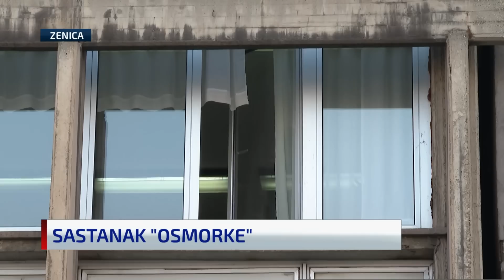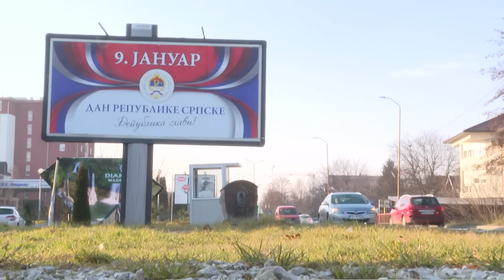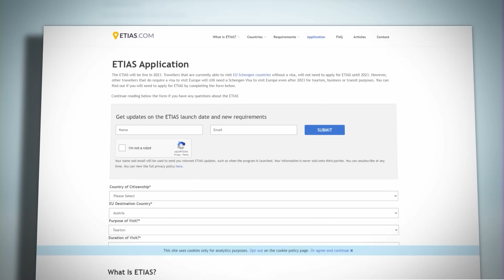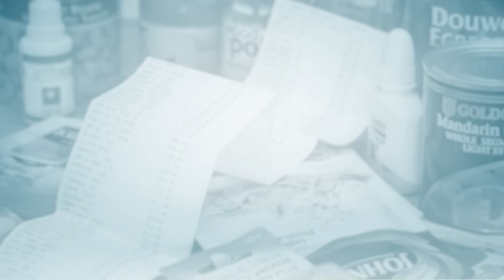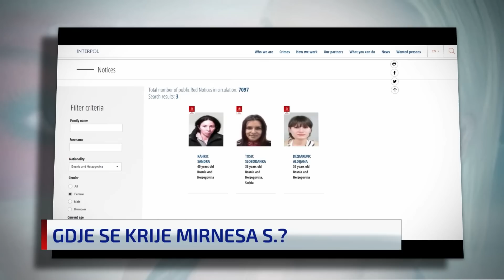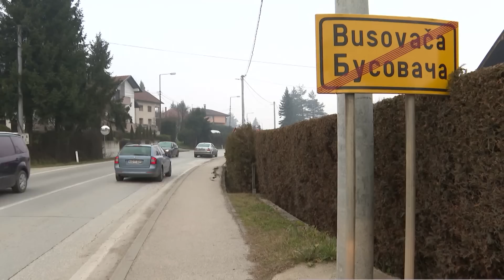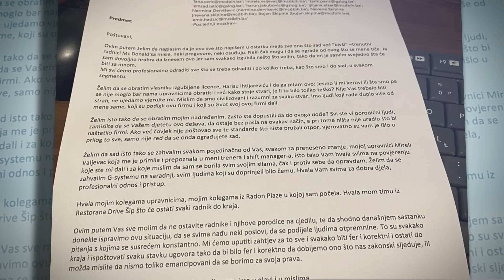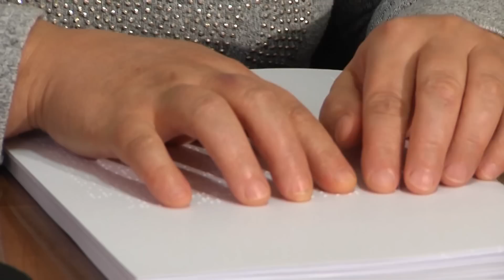Dnevnik u 19 /Sarajevo/ 4.1.2023.